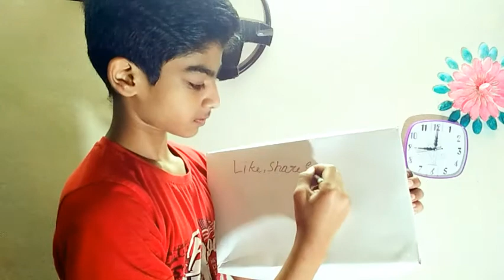Minni. white. board